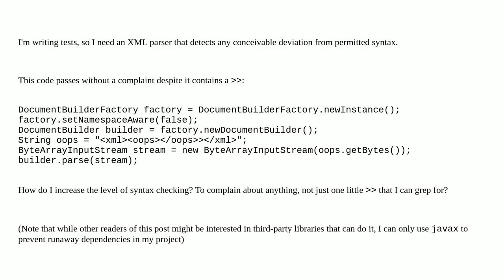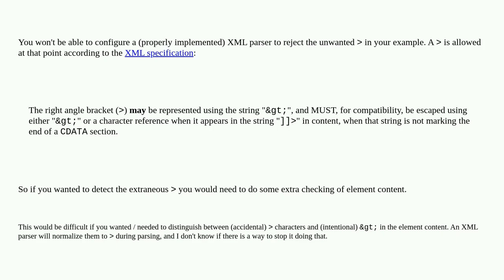Java's XML parser is too forgiving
A special thanks goes out to the community

  xml java